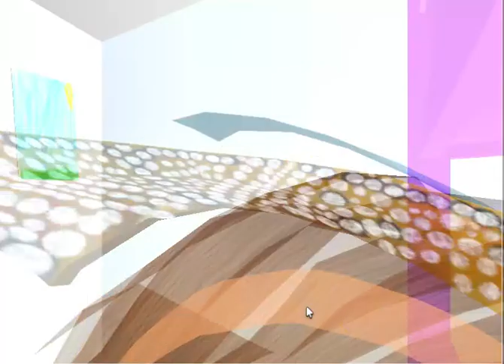Touring my Peppa mansion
:) WITHOUT STUDY CUZ I AM BROKE